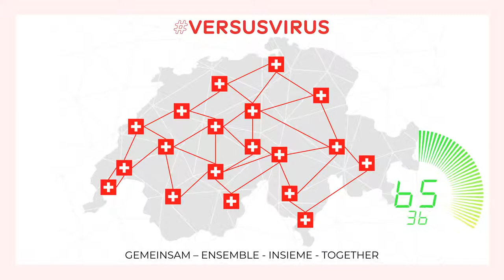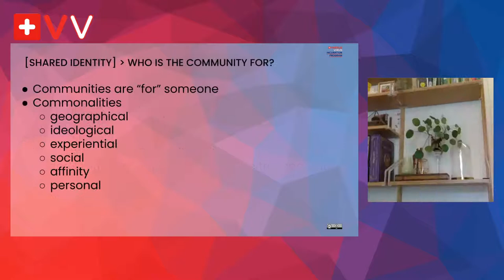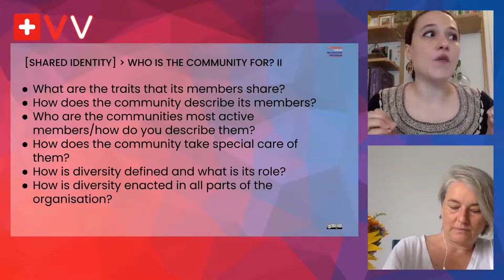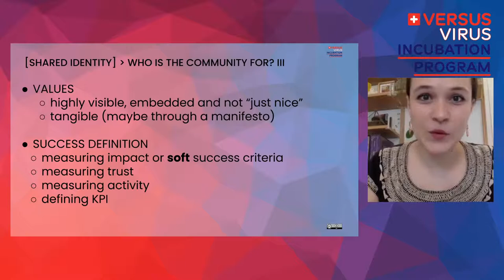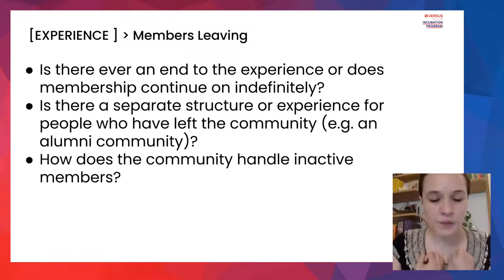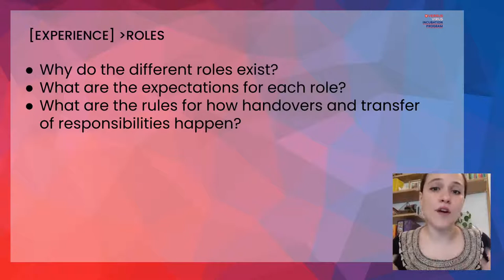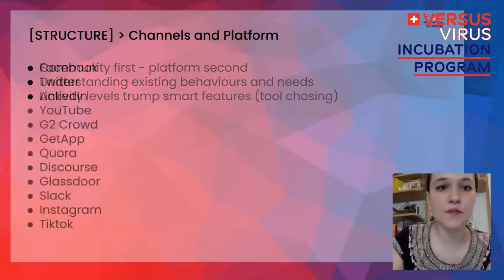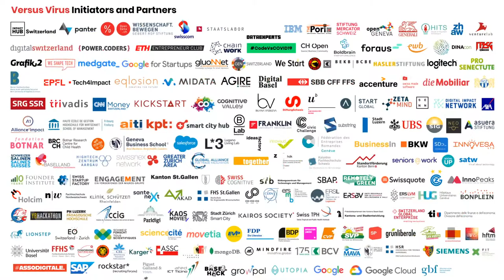Lunch & Learn - BUILDING COMMUNITY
Session N 12 - How to build a community with Darienne Hunziker
VersusVirus Incubator - Building Community
Speakers: Darienne Hunziker